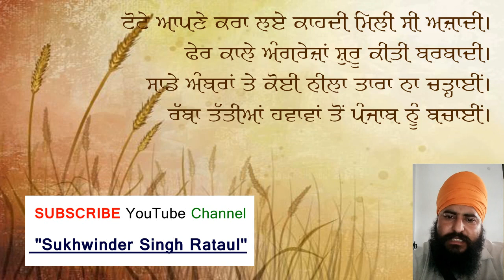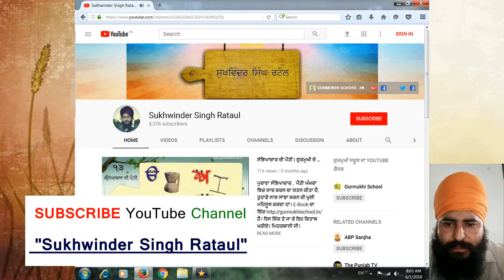ਰੱਬਾ ਤੱਤੀਅਾਂ ਹਵਾਵਾਂ ਤੋਂ ਪੰਜਾਬ ਨੂੰ ਬਚਾੲੀਂ | Sukhwinder Singh Rataul